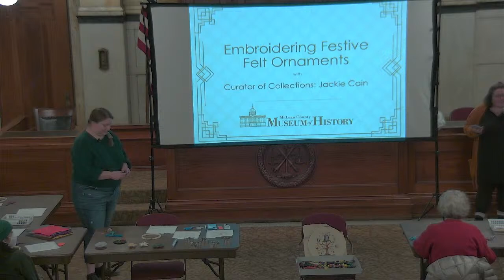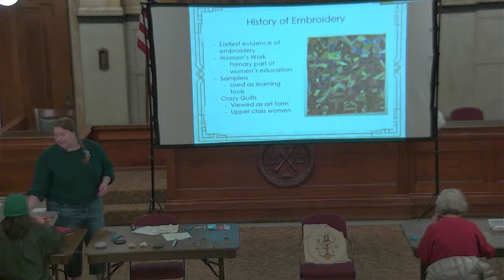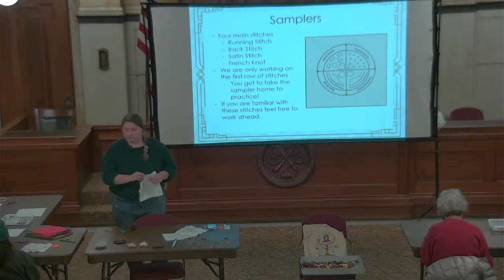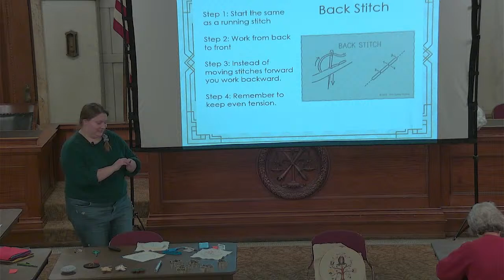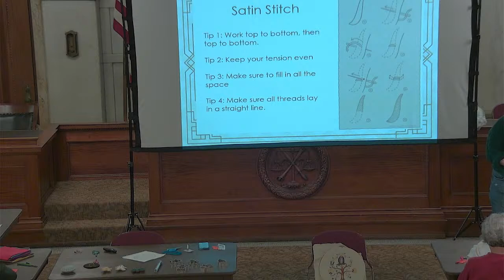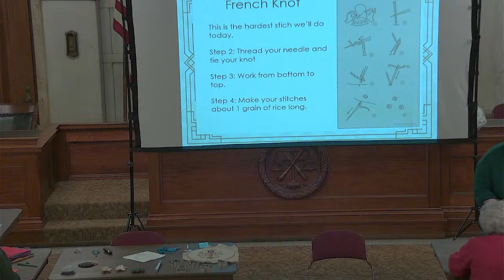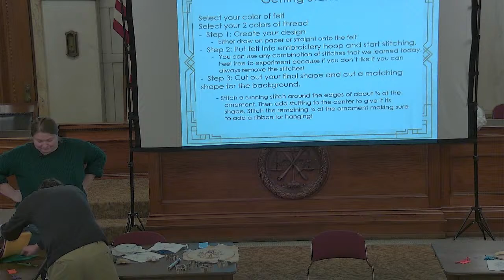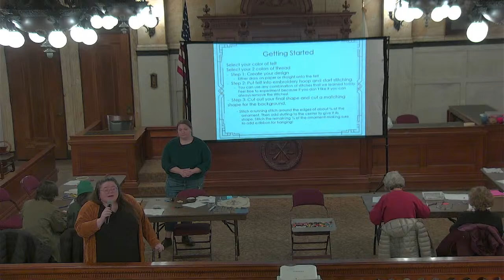Crafting History: Embroidering Festive Felt Ornaments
Join us for Crafting History: Embroidering Festive Felt Ornaments on Tuesday, December 19, at 6 p.m. to embroider your own felt ornament and learn more about the history of embroidery with Curator of Collections Jackie Cain.
Museum members: $5
General public: $7
Crafting History is a series of accessible, interactive programming that allows adult learners a hands-on history experience, led by the Museum's Director of Adult Education, Dr. Maria Mears, and a local expert, taking crafts from the past and recreating them for use today.
All the crafts we focus on have some historical context and an element of sustainability. In the past, people found alternative uses for things no longer needed or got creative with different methods of making various products, but in the age of mass production, that has fallen to the wayside. We hope to combat hyper-consumerism with a historical understanding of crafts that take great skill and artistry but were often relegated to "women's home-keeping tasks".
We offer new Crafting History programming every other month, in person and online via the Museum's YouTube channel, on the third Tuesday of the month.
The photo in the event graphic features teenage Bob Oldham embroidering on May 26, 1949, and is from the Museum's Pantagraph Negatives Collection. It has been preserved and digitized by the McLean County Museum of History as a part of our ongoing digitization efforts to save y(our) history. to learn more.